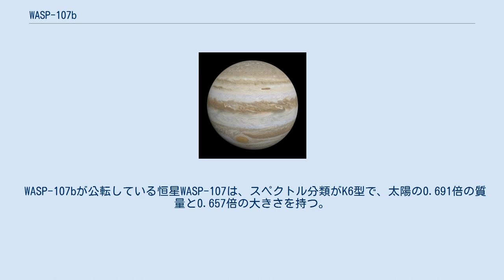WASP-107b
WASP-107bは、おとめ座の方角に約200光年離れた位置にある恒星WASP-107を公転している太陽系外惑星である。
太陽系外惑星としては初めてヘリウムが検出された惑星として知られている。
 WASP-107bは、2017年にハッブル宇宙望遠鏡の観測結果を利用した、太陽系外惑星探索プロジェクトスーパーWASPの天文学者達によって、トランジット法で発見された。
 WASP-107bは木星の0.924倍で、主星から約820万km離れた軌道を6日弱で公転している、ガス惑星とされている。
大きさは木星と同程度だが、質量は海王星の2倍ほどしかないため、密度は土星（0.70 g/cm3）の約5分の1しかなく、これは既知の太陽系外惑星の中でも特に低密度である。
こうした低密度な惑星はパフィー・プラネットと呼ばれる。
表面温度は、金星とほぼ同程度の770K（497℃）とされている。
 主星の恒星活動が非常に活発であるため、WASP-107bの大気は高速で宇宙空間に放出されており、また主星からの放射を吸収して大きく膨張している。
そのため、WASP-107bは10億年ごとに総質量の0.1～4%（10×1010～3×1011 g）を失っているとされている。
 2018年5月、ハッブル宇宙望遠鏡の広視野カメラ3（WFC3）を用いた観測で、WASP-107bの大気からヘリウムが検出されたと発表された。
太陽系外惑星からヘリウムが検出されたのはこれが初めてであった。
大量のヘリウムが検出された事により、WASP-107bの大気が高度数万kmまで広がっている事も判明した。
また、このWASP-107bは大きく広がった大気が赤外線波長の観測で検出された初めての惑星でもある。
 WASP-107bが公転している恒星WASP-107は、スペクトル分類がK6型で、太陽の0.691倍の質量と0.657倍の大きさを持つ。
金属量は太陽とほぼ同程度で、表面温度は4,430K（4,157℃）である。
視等級は11.6等と暗く、肉眼では観測出来ない。